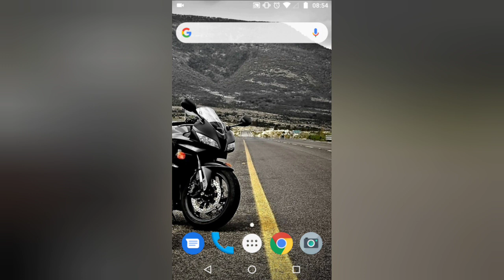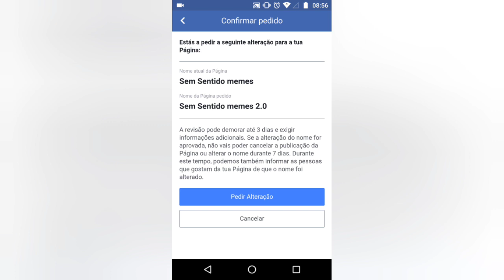Como mudar nome da página do Facebook (Atualizado)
fala galera, firmeza. nesse vídeo trago o procedimento pra vc mudar o nome da sua página, esse procedimento é pra vc que não conseguiu alterar pelo app do Facebook.